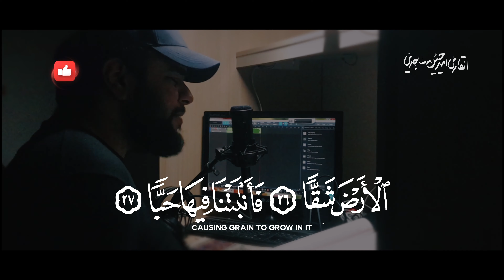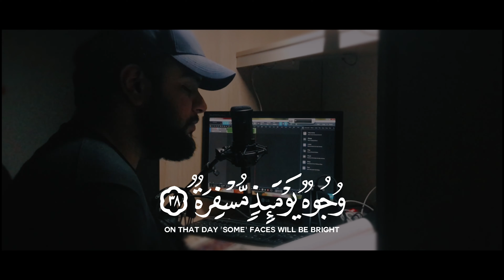Emotional voice | Surah abasa | Qari Amirhossein sajedi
CREDITS :
Subtitle: Arabic, English
Name of track: surah abasa /سورة عبس
Reciter: amirhossein sajedi